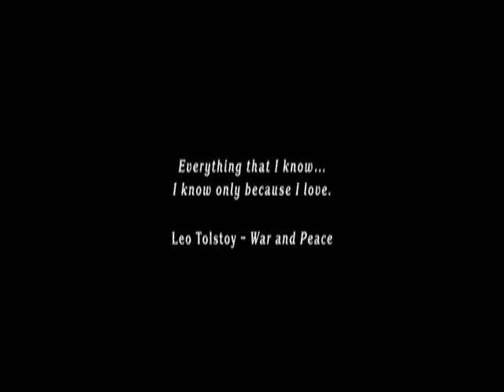THE LAST STATION - VIDEOCLIP - ORIGINAL MOTION PICTURE SOUNDTRACK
CHARACTERS :

Valentín Fedorovich Bulgakov: James McAvoy
Leo Nikolayevich Tolstoi: Christopher Plummer
Sophia Andréievna: Helen Mirren
Masha: Kerry Condon
Sasha Tolstoi:  Anne-Marie Duff
Vladimir Grigoryevich Chertkov: Paul Giamatti

Morning Song by Sergey Yevtushenko (The Last Station Soundtrack)